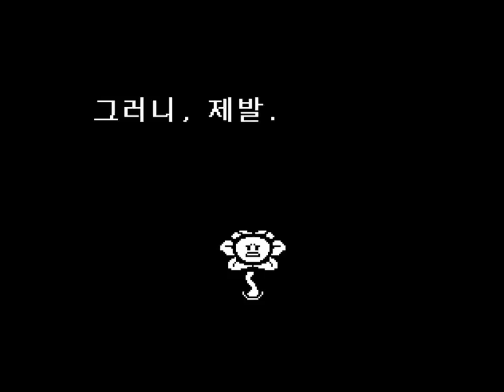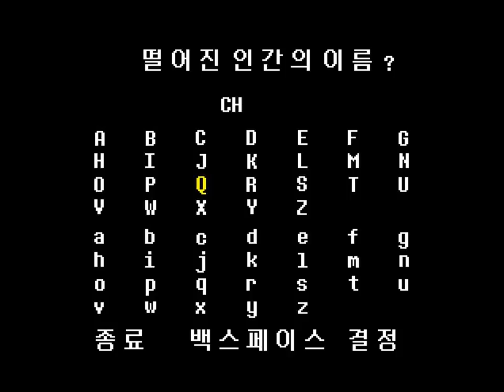게임실력도 없이 마음만 어리석은 내가 「언더테일(UNDERTALE)」의 몰살루트를 실황플레이 PART-1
해버렸습니다..
언더테일의 불살루트라 불리는 루트의 진엔딩을 보고
얼마 지나지 않았음에도 불구하고 몰살루트라 불리는 루트를
실황플레이 합니다!

일단 한번 클리어를 한 후 실황하는 것이기 때문에
초면분들을 위해 스포일러는 자제하려 노력하겠습니다만

설명이 부족한 부분이 자주 있을 수 있습니다!
가능하면 1회차를 직접 플레이 해보시거나
실황을 보시고 시청해주세요!

그리고 이번 실황은 모처럼이니
1회차에서 하지 않았던 행동을 실천해보려 노력해볼 생각입니다!

허나 난이도가 역시 어렵기 때문에
업로드 주기가 일정하지 않을 수 있으며
이번에야 말로 실황이 도중에 끝나게 될수도 있습니다

그점은 부디 양해 부탁드립니다!